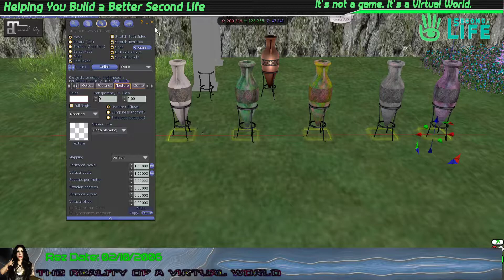Second Life Lessons: Politics and Mental Health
Salutations and Welcome!

In this 30 minute video, I talk about what happened to me this week. The first half is what happened to me when I invited someone over to my land and they saw my Trump sign.
Second half I talk about interacting with a person that has ASPD.

Lesson #1

If you pay for something, you have the right to do what you want with what you pay for.

Lesson #2

Always listen to your instincts when it comes to Red Flags.
It's all happening here:

It's Free!🆓
I don't recommend using the Linden Labs release client. The UI is not friendly.

/* I use live streaming as a way to help me manage my PTSD, by gaining confidence and learning to speak again. */